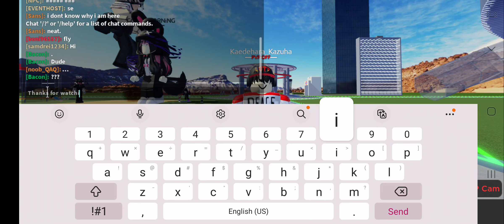We are going to space in roblox.. IT WENT HIGH UP ALMOST REACHING THE AIRPLANE IN THE SKY